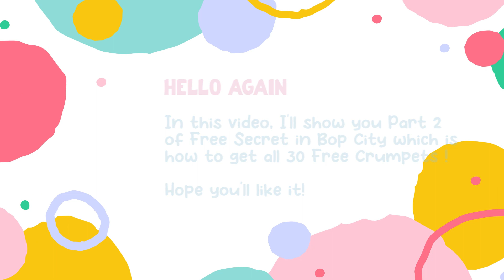ALL FREE New Secrets Crumpet 😲😍 Secrets in Bop City Part 2 | Toca Boca Life World 🌎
This video show you FREE SECRETS in Bop City part 2, whic is about getting all 30 FREE Hidden Crumpets in Toca Boca Life World... Enjoy!

CREDITS 🎵

IMPORTANT NOTES 📝